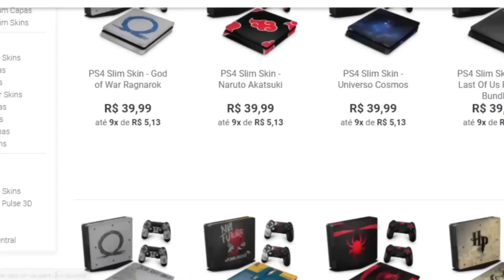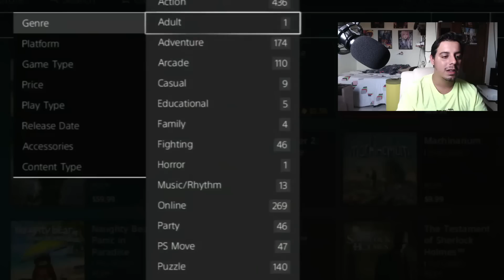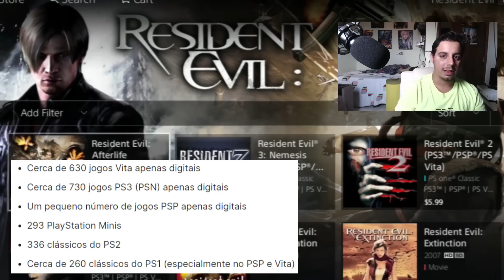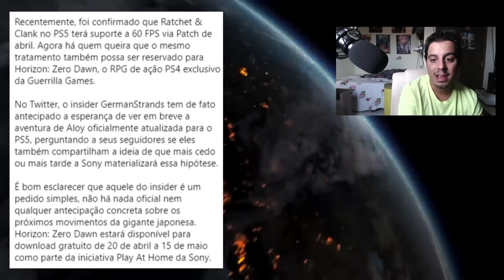SONY VAI MELHORAR O PRESENTE da PLAY AT HOME DE ABRIL !! JOGO GRÁTIS MELHOR !!!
Cisne Games

Minha Loja Virtual ThePlay